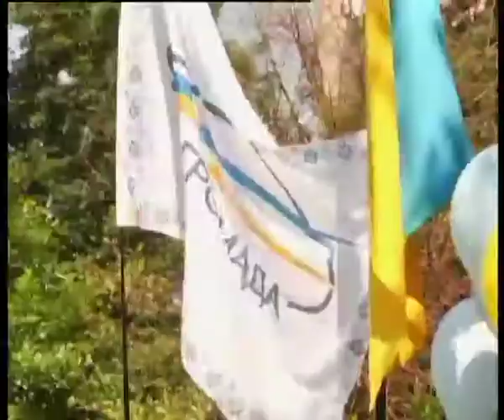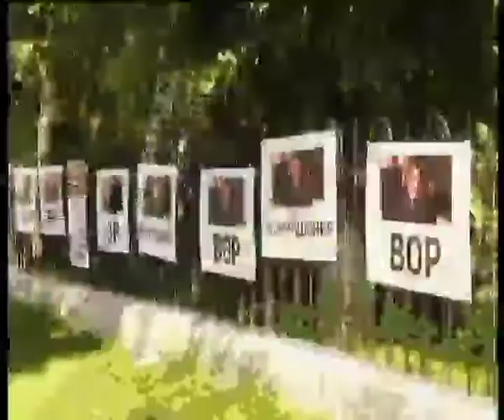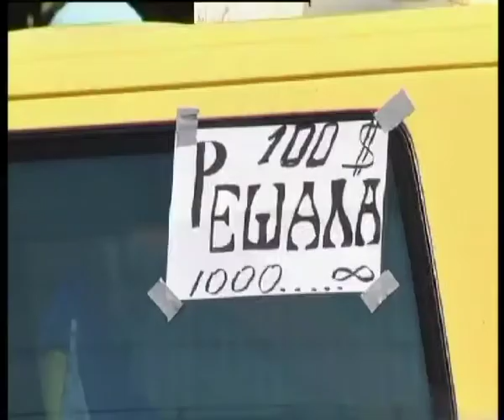Телеканал ВІТА новини 2014-06-10 Люстрували недолюстрували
Київські автомайданівці люстрували Вінницького суддю. З 8ї ранку біля апеляційного адмінсуду зібралось кілька десятків чоловік. Вимагали відставки голови суду Віталія Кузьмишина. Столичні гості говорять -- про це їх попросили самі вінничани. Щоправда люструвати не було кого -- Віталій Кузьмишин знаходиться у відпустці.